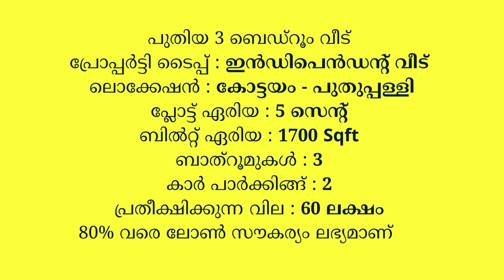കോട്ടയം - പുതുപ്പള്ളി പുതിയ വീട് ആകർഷക വിലയിൽ | 5 സെൻ്റ് -1700 Sqft